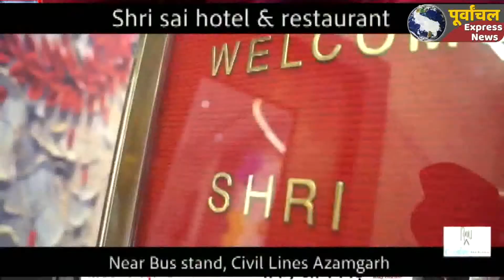दो माह पूर्व दहेज हत्या::दहेज हत्या में वांछित चल रही सास गिरफ्तारी की मांग